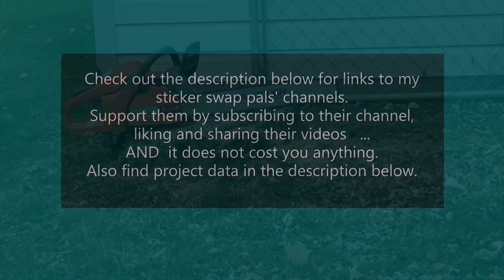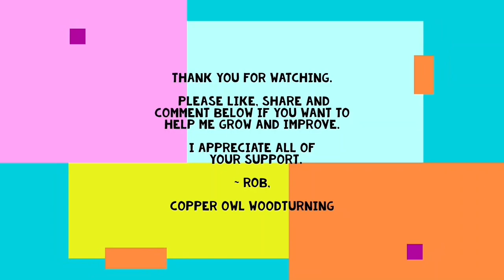Easy Charcuterie/Cutting Board from Black Walnut Slab ***It looks AMAZING*** Copper Owl Woodturning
In this video, I make a charcuterie/cutting board from a piece of 8/4 quarter-sawn American Black Walnut using only my chainsaw and 5” orbital sander. I finished it with food safe mineral oil and polished with organic beeswax. I know this is not woodturning, but I really needed a new cutting board and it is Black Walnut.
I hope you enjoy this as much as I enjoyed making it.

BE A GOOD HUMAN
Wood:
American Black Walnut, 8/4 quartersawn slab
15.00” [381.0mm] x 17.50” [444.5mm] x 2.00" [50.8mm] thick
Sanded all with 120-320grit sandpaper
Finished with food grade mineral oil and beeswax

As most wood turners, I HAVE A SURPLUS of wooden bowls.
Music attribution where required: